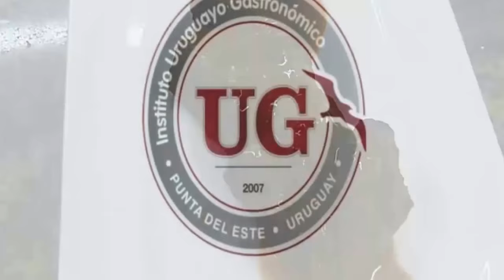¡Si tienes dudas, hazlo! / ¿Que estudiar? / Escribiendo mi receta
Para protegerte esta el miedo y para equivocarte hazle caso.
No digo que no pienses lo que harás, analiza, ve los pros y contras de todo. Y toma la decisión.
Me refiero mas a si temes a decepcionar a alguien al tomar la decisión que en realidad ya tienes. No temas! y Hazlo!.

Extra tags: Cocina / escribiendo mi receta / tutorial /curso de cocina /estudiantes de gastronomía / rodolfo cortina / Que estudias gastronomía? / Que estudiar en México / Que estudiar en universidad? / ser chef / que estudiar en universidad en México?  / rodolfo cortina / chef en puebla / escribiendo mi receta rodolfo cortina / no se que estudiar / study / university  / be a chef / student  / /utp gastronomía / universidades de gastronomía en México / Universidades de gastronomía en Puebla / ISU gastronomía / Estudiar gastronomía en México